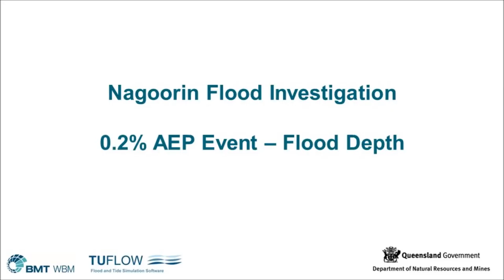Nagoorin Animation AEP0pt2